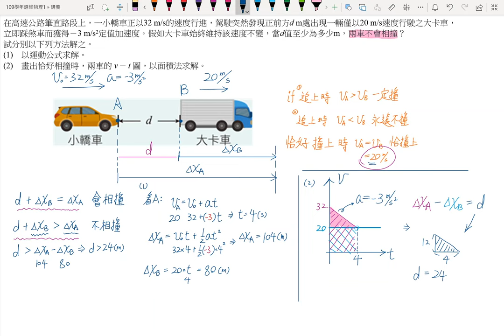2-3講義p54 例2(2)